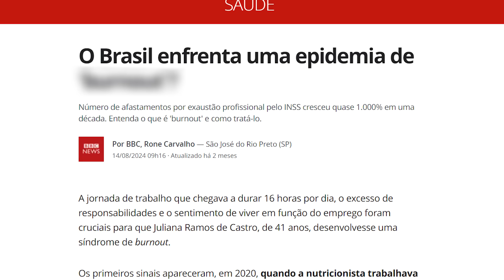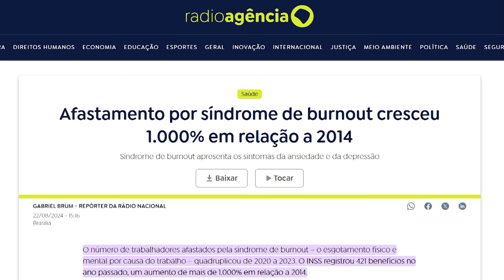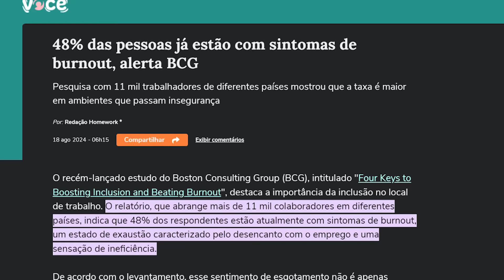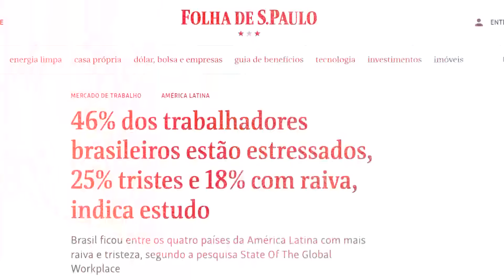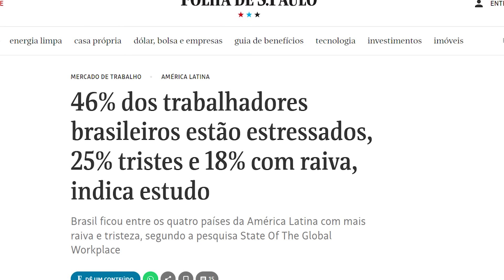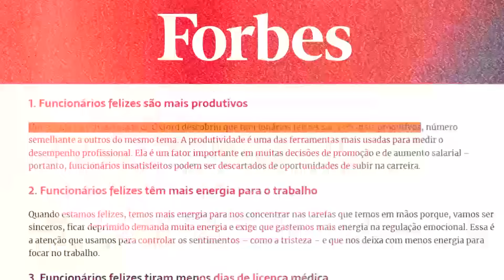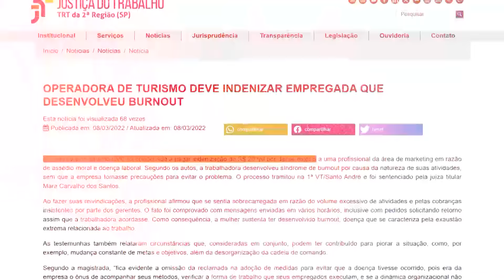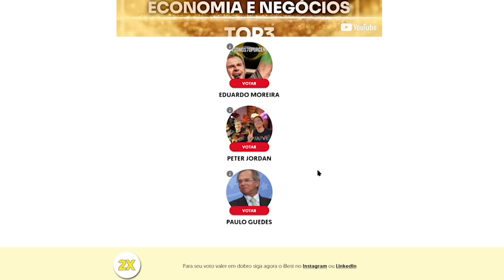EPIDEMIA DE BURNOUT ATACA O BRASIL! VOCÊ SABE O QUE É ISSO?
🏁CHEGAMOS NA FINAL! 💪😎 Bora mostrar a força da comunidade nerd?

O que é burnout e como ele afeta a saúde mental? Quais são os sintomas dessa condição e como saber se estou sofrendo de burnout? Com a rotina de trabalho intensa e o estresse crescente, burnout é considerado uma epidemia no Brasil? Quais são as causas do burnout no ambiente de trabalho e como isso impacta a produtividade das pessoas? Além disso, como lidar com o burnout, quais tratamentos estão disponíveis e existe alguma forma de prevenção? Algumas profissões são mais afetadas que outras?

AC Alphaville
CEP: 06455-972